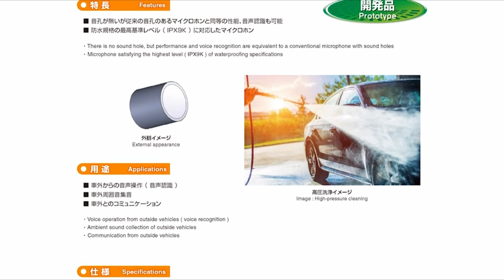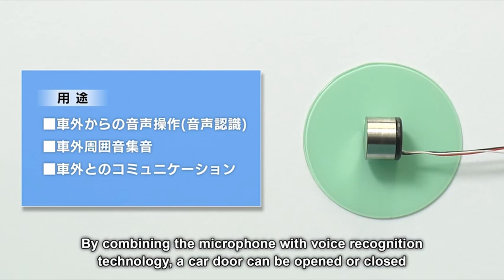Microphone with No Sound Holes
The world's first* IPX9 fully waterproof microphone unit.
Unlike ordinary microphones, this microphone has no holes to let sound in.
Suitable for automobiles and outdoor equipment.

*According to our research as of October 1, 2023

[About HOSIDEN]
Hosiden Corporation, established in 1950 and located in Osaka, Japan, provides a diverse range of electronic components and solutions for various markets, including the automotive, mobile, and consumer electronics industries. Our primary product offerings consist of connectors, switches, touch sensors, Bluetooth® modules, and acoustic components such as speakers and microphones. These components play a crucial role in enhancing people's everyday lives across the globe.

For more detailed information about our company and products, please visit the official Hosiden